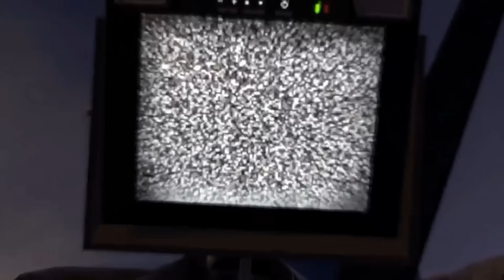Skibidi Toilet 69 Completo Dublado